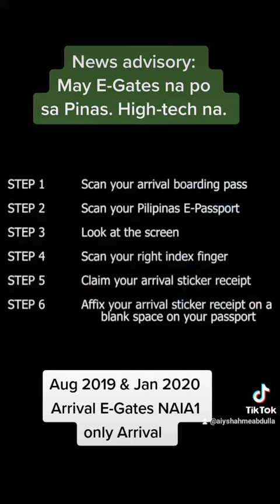EGates for arrival.only at NAIA 3 . Aug 2019 & Jan 2020 dumaan na din Ako Jan😁